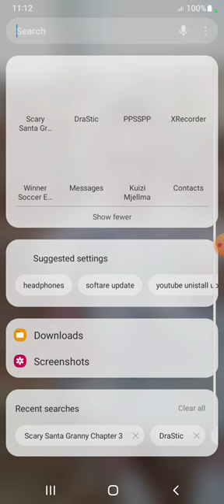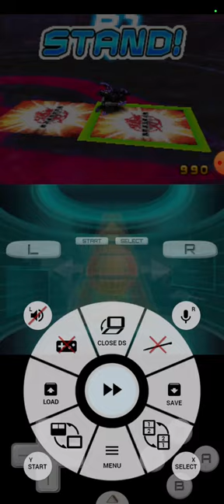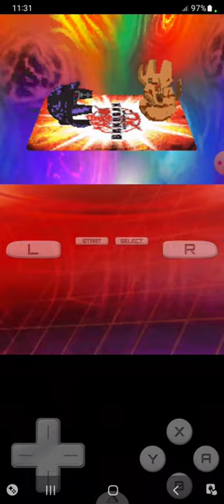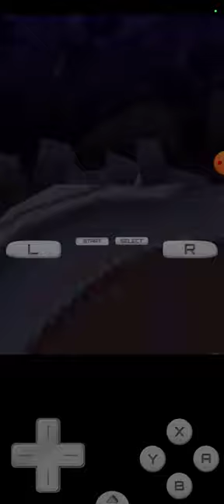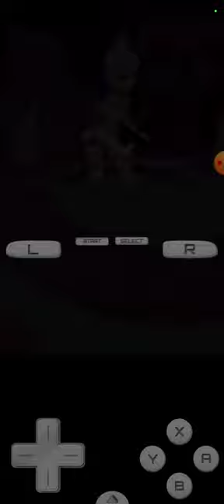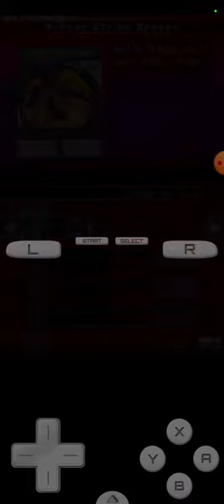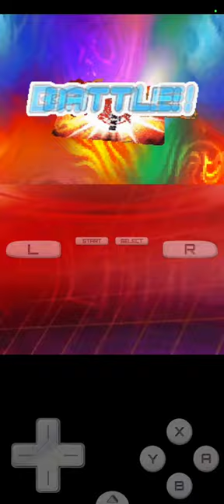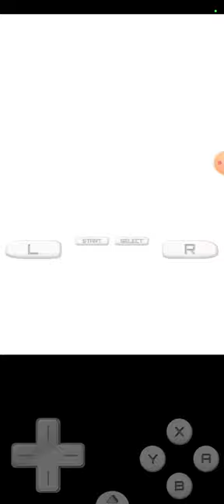bakugan ds gameplay part 2 darkus vs subterra and pyrus vs subterra